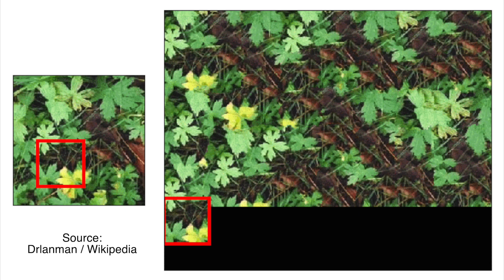Illusion: If You Pause, The Image Will Disappear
This video shows off an illusion where you see an image because of differences between frames, but no actual image exists. If you pause the video, the image disappears.

Related work:
- Chris Long's POV video on this effect with static.
- BrantaGames' video where he makes a game using this effect.
- (Seizure Warning) A commenter suggested this one. It's pretty wild and uses AI, it's like a flip book (this is only tangentially related as the image doesn't really disappear when you pause - it's still really cool though).
- A video from 2012 on this effect with static.
- A post from 2007 about a game using this effect.